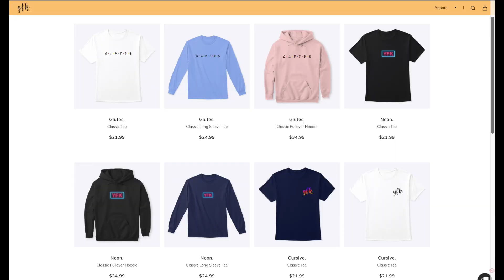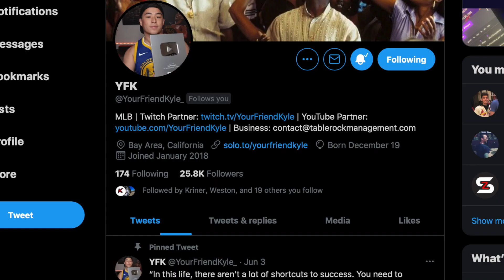WE WENT 12-0 FLAWLESS IN BATTLE ROYALE & WON A TON OF STUBS $$